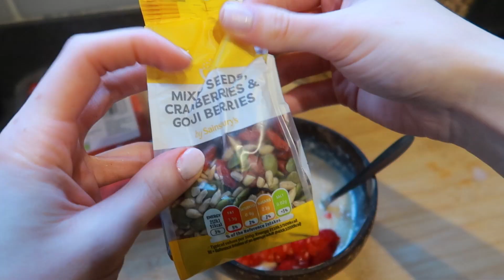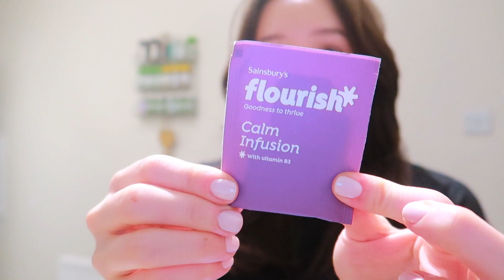What I Eat In A Day | Wholesome Foods And Mindful Eating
Hello everyone!!